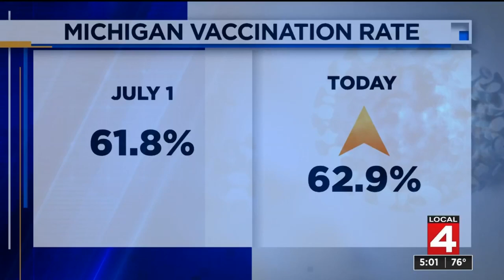Grand Blanc woman wins Michigan's $1 million vaccination sweepstakes